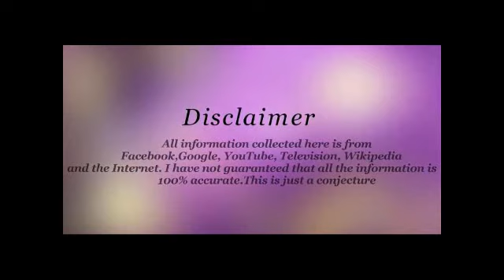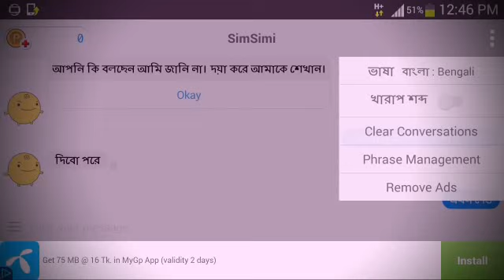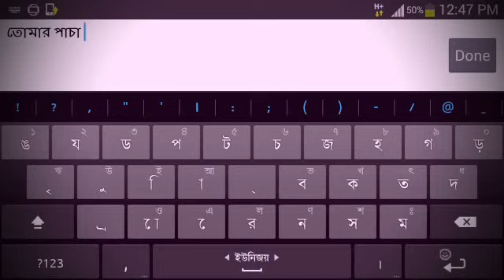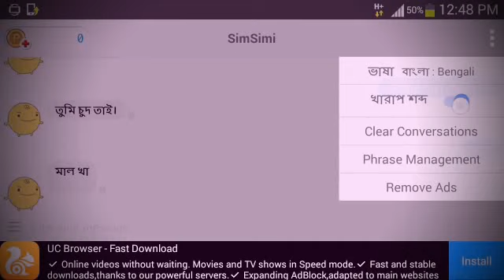যাদের গার্লফ্রেন্ড নেই ভিডিওটি শুধু তারা দেখবেন !! (১৮+ভিডিও) Bangla Tech BD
অনেক কিছু জানার আছে। Android apps Tutorial.